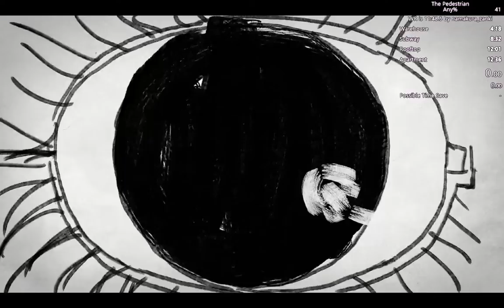Skipped the 12:2x. I want that sub 12! Gioia- The Pedestrian in 12:18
Happy Easter to those who celebrate it and apologies for the later upload. I hope you enjoy the video, have a great day!

Time starts at 28.697 and ends at 766.866 at 30 fps to get a final time of 0h 12m 18s 169ms. Retimed using [yt-frame-timer]